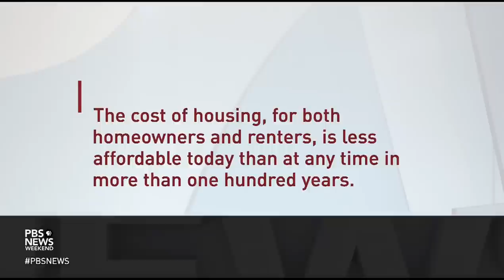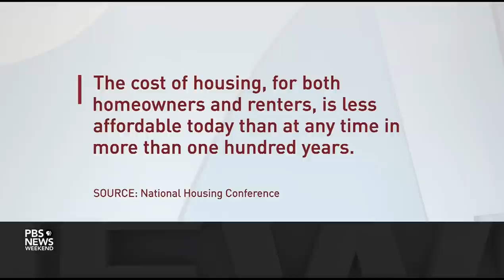HUD Secretary Marcia Fudge on soaring cost of buying and renting homes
Home prices in the U.S. have risen around 20% year-over-year, making homeownership unaffordable for millions of Americans. A historic housing shortage is causing rental rates to spike, too, and experts say it's unlikely prices will drop significantly any time soon. Marcia Fudge, Secretary of the U.S. Department of Housing and Urban Development, joins Geoff Bennett to discuss.